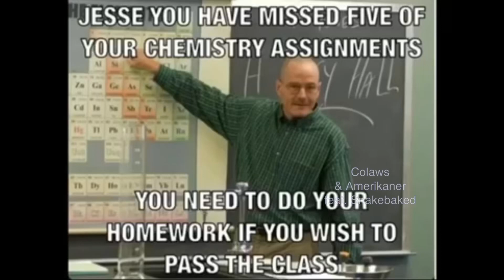Jesse Gets Grounded for a Month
Written by SnakeBaked
Jesse and Gus: Colaws
Walter: Amerikaner